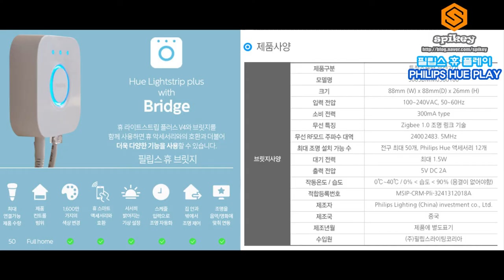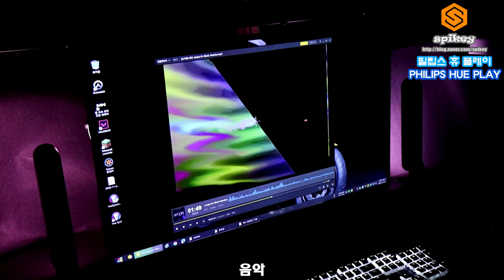필립스 휴 플레이 HUE PLAY 게이밍 조명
"이 리뷰는 필립스 휴 본사로부터 지원받아 작성하였습니다."